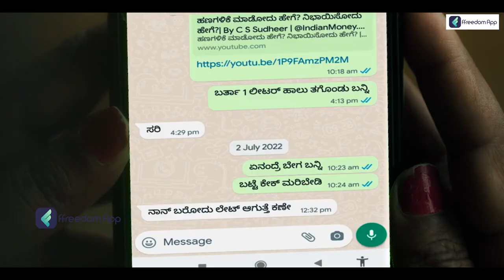How Woman Can Also Earn? | India is Changing | ffreedom App